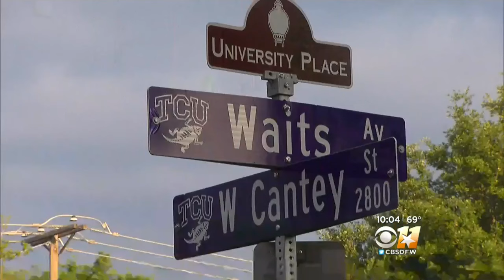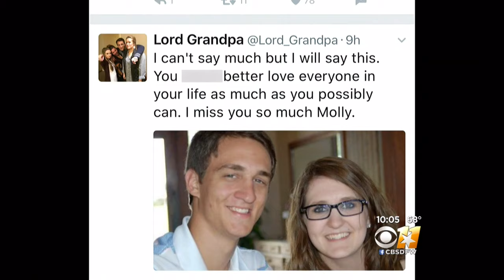Questions Remain In Woman's Brutal Murder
Residents in one Fort Worth neighborhood are on edge after a woman was strangled there.